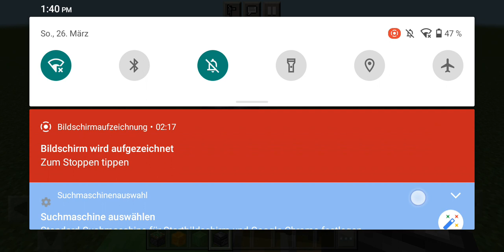14. August 2023